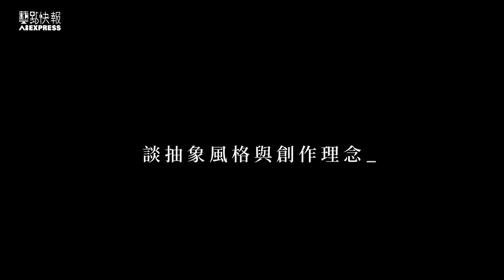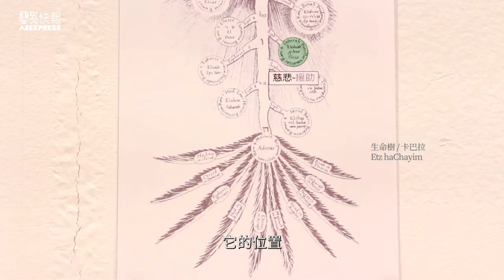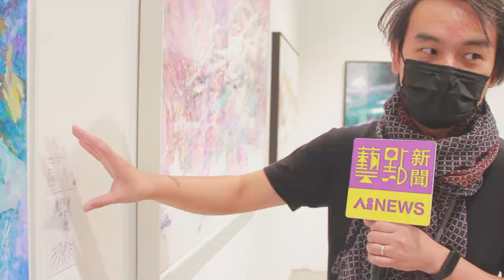ART SOLO 藝之獨秀 王建文個展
作品關心環境與社會議題，擅長營造水氣氤氳般的畫面、光團般色塊，擴展了二度空間的視覺維度，同時也實踐關於時間和空間交織構成的複雜維度。

【藝點新聞A I. NEWS 突破200萬曝光量！】
美學經濟的整合平台，串連全媒體通路播送！
除了新聞，還有週報
收看完整【藝點週報】電視收看 頻道號碼
|CLASSICA古典音樂台|
凱擘大寬頻229. 中華電信MOD 157. 台灣大寬頻 229. 四季線上 82.
|AMC最愛電影台|
凱擘大寬頻 234.中華電信MOD 619. 台灣大寬頻 234. Home+中嘉215. 四季線上 153.
|韓國娛樂台|
凱擘大寬頻 215. 中華電信MOD 377. 台灣大寬頻 215. TBC 217. 四季線上 78.
|智林體育台|
中華電信MOD 215. 世新有線 184.
|靖天資訊台|
Home+ 81.  群健北視南桃園信和吉元 81. 中華電信MOD 302
|全國數位有線電視 | 003.
追蹤我們：
影片內容